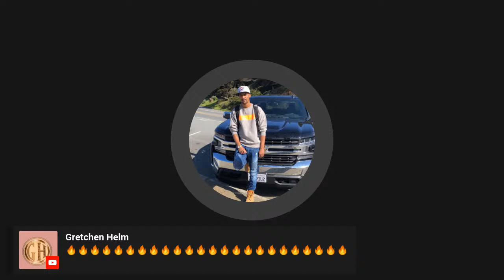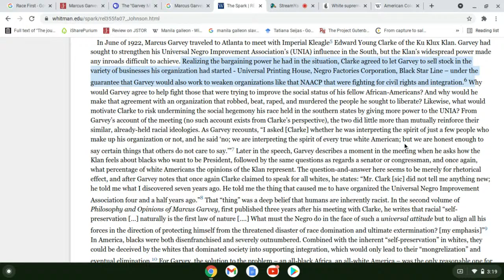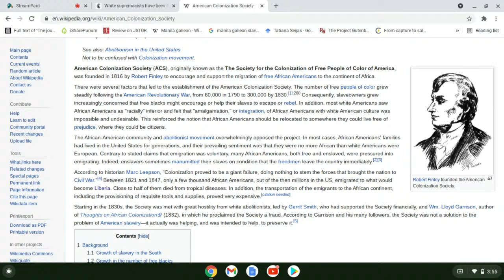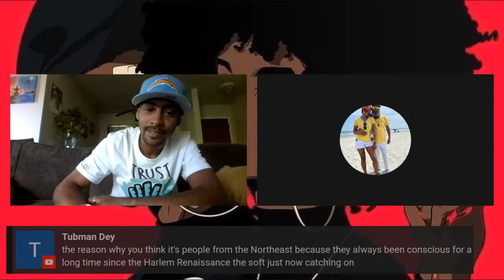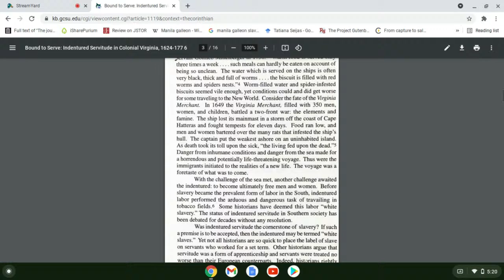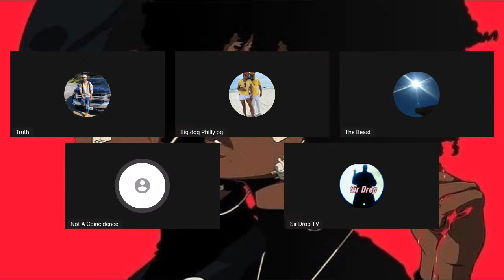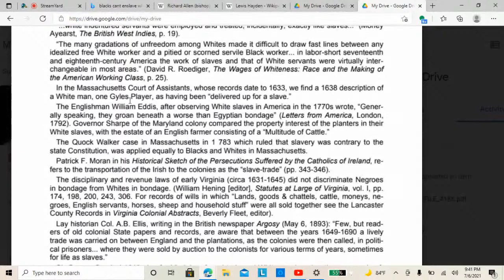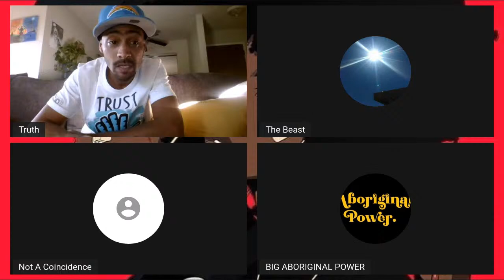Your fav pan-Africans was puppets for ACS white supremacists starting with Marcus Garvey